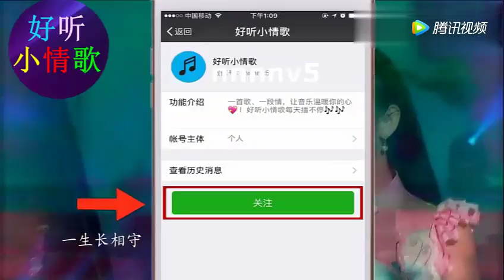杜江分享吃火锅趣事，吃完竟到一个月不收拾，思燕知道后奔溃